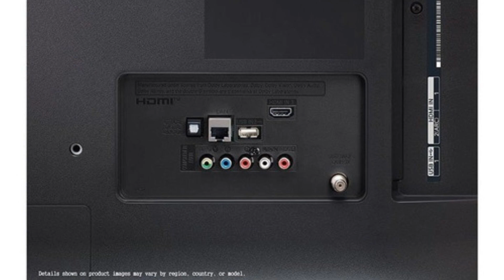ANÁLISE COMPLETA - Conversor AV to HDMI 1080p Scaler, TESTE FEITO EM VARIOS GAMES RETRO!!!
Salve consumidores!!! Fiz uma analise topíssima desse conversor AV to HDMI que eu ganhei de um inscrito do canal!!!